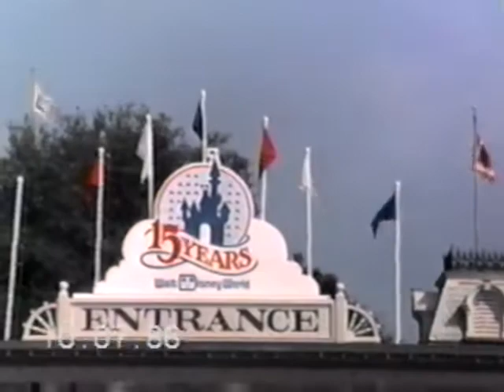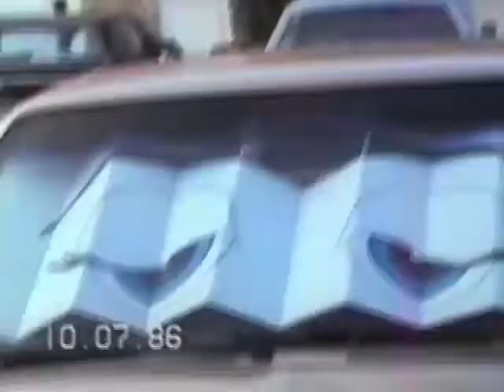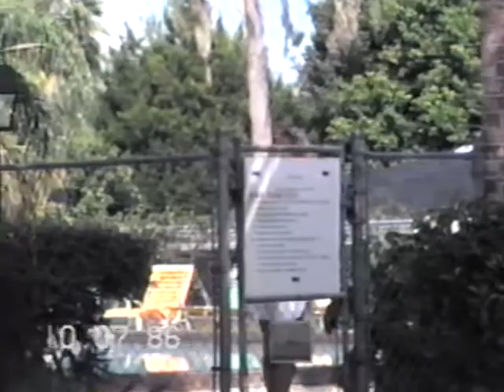Midge, Elaine, Lisa, Dave, Dee, Gabby, Andrey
Moreover, I can scan and covert old photographs

We'll chat, and I'll get you a quote. I'm certain that I can do the best job at the best rate

Martin Productions: Giving New Life To Your Most Precious Memories